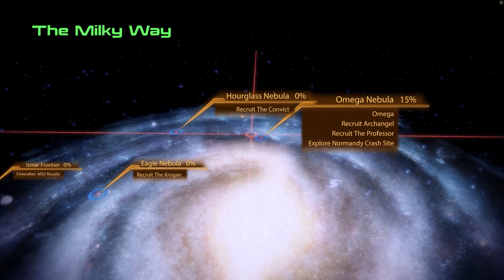redshojin plays: Mass Effect 2 - Part 3 - Reliable Crew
It's nice to see some of these faces again.